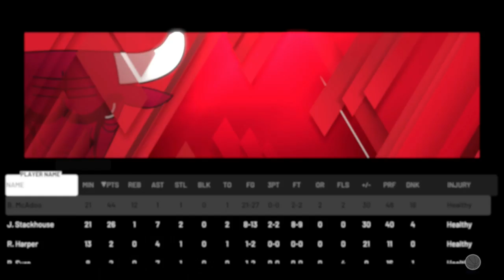COMMENT BATTRE FACILEMENT LES BOTS SUR NBA 2K20 MON ÉQUIPE !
Code pack diamant : 2K-ALL-DAY-FRIDAY

Bon Visionnage et n'oubliez pas le pouce bleu qui fait plaisir :)

Dans cette nouvelle vidéo sur NBA 2K20, dans le mode Mon Equipe, je vous montre comment battre facilement les bots dans les défis hors-ligne comme la domination ou les défis plein feux. Je vous donne aussi le dernier code vestiaire et les infos sur les derniers packs.